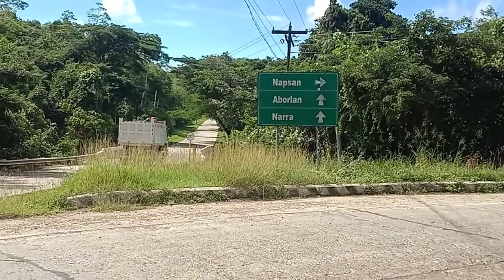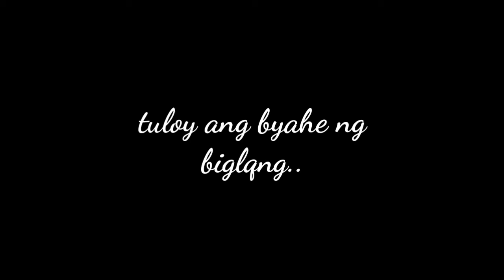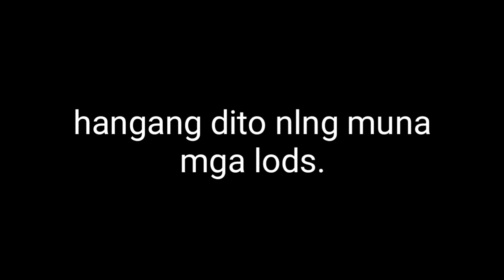Sa salakut falls ang punta,na diritso sa west coast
Please suport my channel thank you